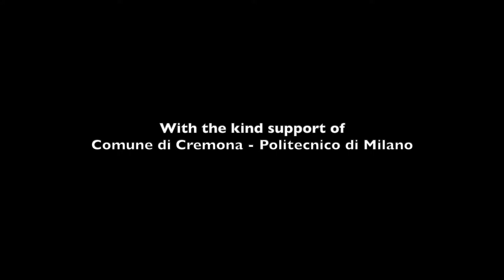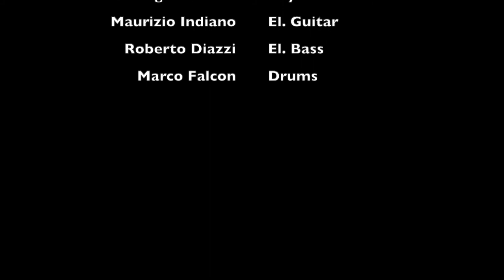Meet me Tonight - Cremona, Sept. 27, 2019 - Interplay: "Clarity"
"Clarity", written by Augusto Sarti and Stuart Blackie
Performed by Interplay:
Augusto Sarti - Keyboards
Maurizio Indiano - El. Guitar
Roberto Diazzi - El. Bass
Marco Falcon Medrano - Drums

Special thanks to the City Administration of Cremona and to the Politecnico di Milano for their support for this event.